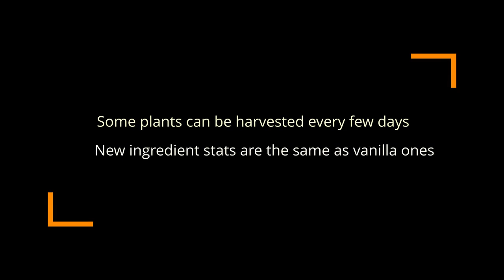Khajiit Rito Kalshan (WIP) - Playtest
This is a play test of a new version of Khajiit Rito Kalshan.
It is mainly to check the random auto-rotation of some of the plants and a chance for people to see the current state of the update.

I apologize for the stuttering and graphical glitches. My laptop's poor little GPU struggles when playing a game, recording and encoding all at the same time.

Edited with Da Vinci 16
Optimized with Handbrake

Thank you for the neat background for my logo.